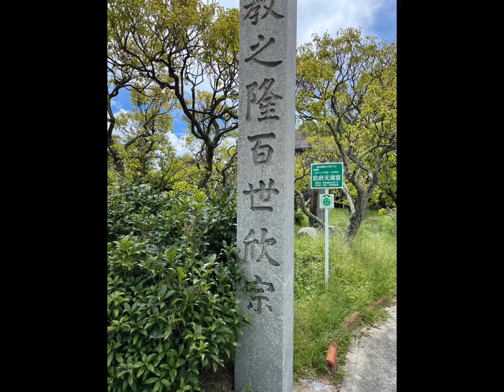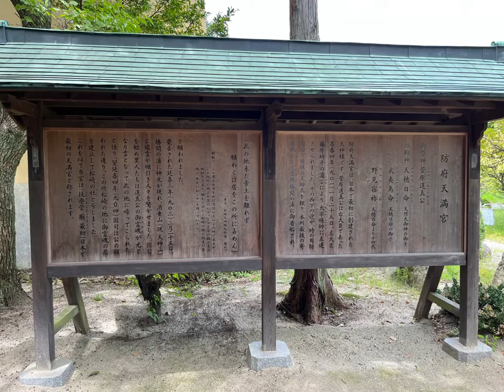防府天満宮 日本最初の天満宮 2022年8月31日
防府天満宮
日本最初の天満宮
2022年8月31日